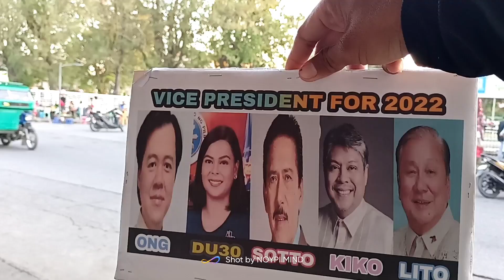JUST IN" NAKAKAGULAT ITO ISKO DAW ANG SUPPORTADO NG MGA MUSLIM?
whatz up mga kanoypi welcome back sa aking youtube channel
dahil panibagong araw panibagong hamon sa buhay kaya may bago na naman tayong video samahan niyo ako at alamin nating kung ano ang nilalaman ng videong ito
maraming salamat po sa pag play ng aking video at sana naging masaya kayo habang pinapanood ito at sana magawa mong isubcribe ang aking youtube channel click the button bell para lagi kang updated sa mga video ko comment down kung may sasabihin ka
maraming2x salamat po sa patuloy niyong pagtangkilig at supporta sa aking channel
panalangin kung nasa maayos at malusog kayong pangangatawan sa mga oras na ito
lagi po kayo mag ingat anumang oras
maraming salamat po ulit sa inyong panonood